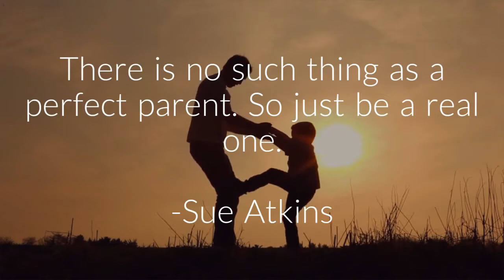Parenting quotes, inspirations and motivational video | ALL PARENTS MUST WATCH Inspirational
Parenting inspirational video As a parent be real,  be patience

We thought that You may also like these. Check them out!

Do you want to see more videos from us?

Interested for free videos + free amazon promotional claim codes??
We would be very Happy 😊😊

We would be happy to assist you and promise to get back to you as soon as possible.